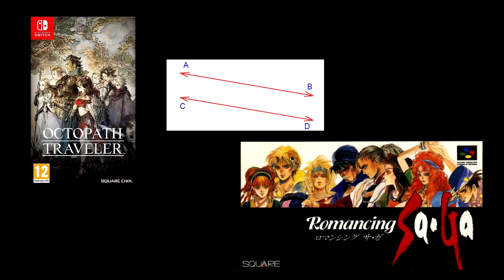Game Talk Episode 14 - Romancing Saga: The Front Runner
Ever wondered what inspired parts of Pokemon?

Video Sources:

HCBailly
Atma
Exor Knurd
LeghionPlays
Biggys Lets Plays
TLDRLetsPlay
Giant Bomb
Naglfar94

Intro Music - Vs. Excitebike Music - Player 1 Win
BGM 1 - The Final Fantasy Legend - Main Theme
BGM 2 - Romancing Saga - Captain Hawk's Theme - Lady Luck
BGM 3 - Romancing Saga 2 - Empire's Front Line
BGM 4 - Romancing Saga 3 - The First Battle
BGM 5 - Pokemon Red / Blue - Opening
BGM 6 - Rudra no Hihou - Whistle Down the Wind
BGM 7 - Romancing Saga 3 - Four Noble Devils
BGM 8 - Octopath Traveler - The Highlands